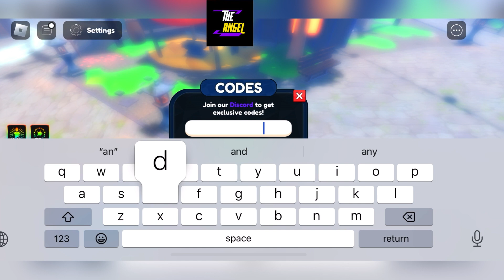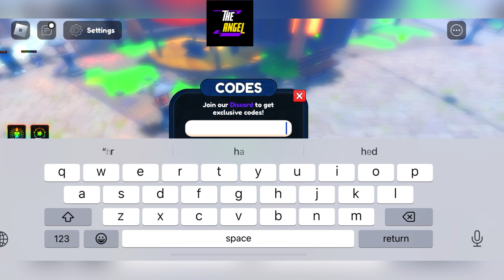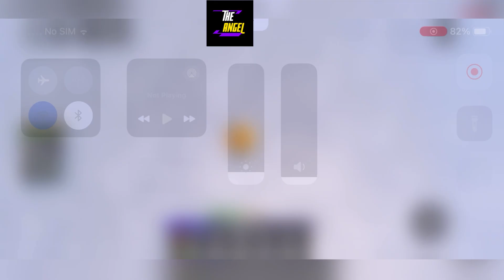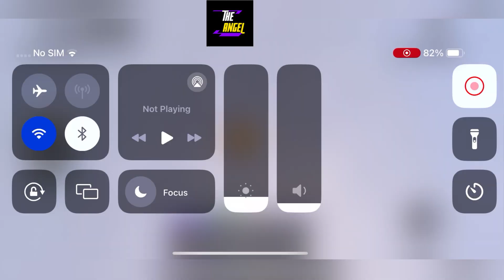🏆 UPD 🏆 ANIME LAST STAND CODES FEBRUARY 2024 - CODES ANIME LAST STAND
Thanks